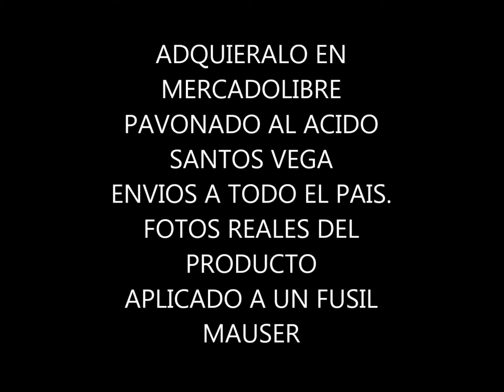PAVON AL ACIDO SANTOS VEGA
ADQUIERA EL KIT DE PAVONADO AL ÁCIDO SANTOS VEGA, DISPONIBLE EN MERCADOLIBRE, ENVIOS A TODO EL PAIS.